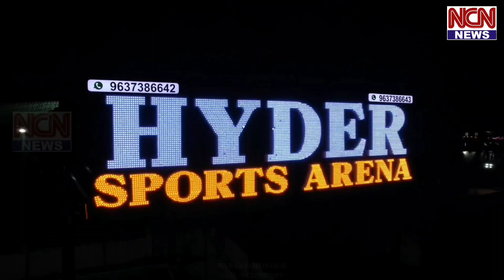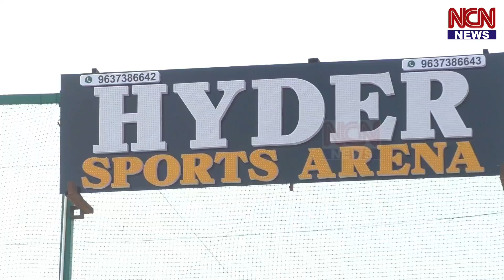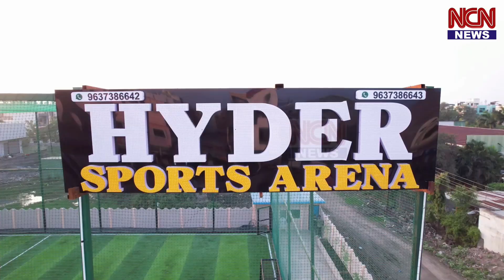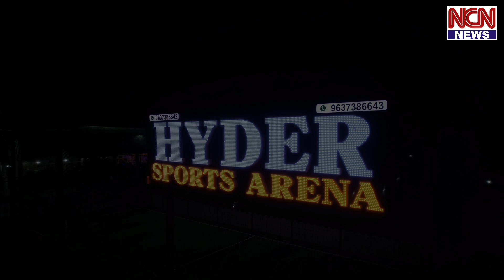Nanded ke Hyder Garden, Maltekdi Road, Degloor Naka, Me HYDER SPORTS ARENA NCN News Nanded